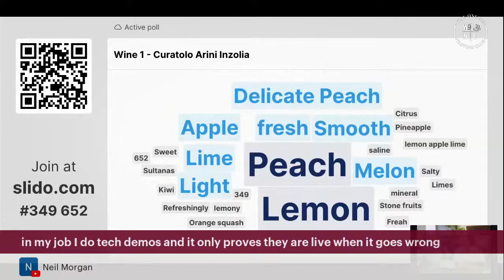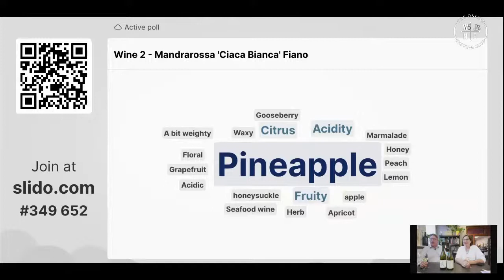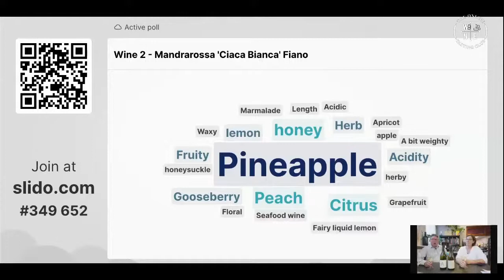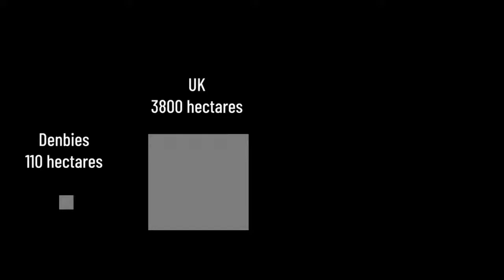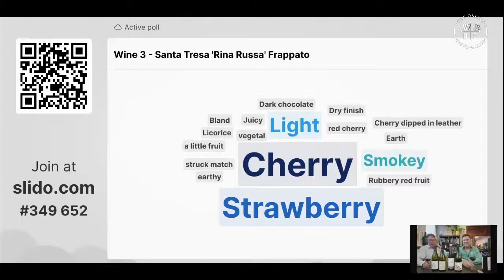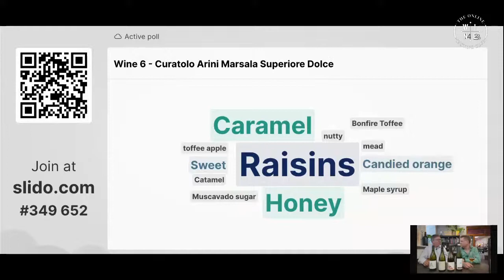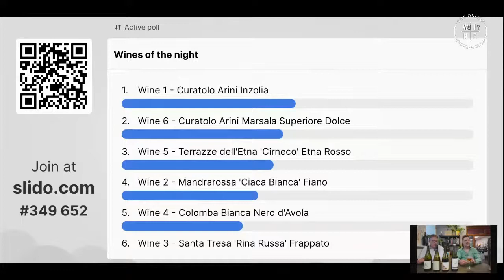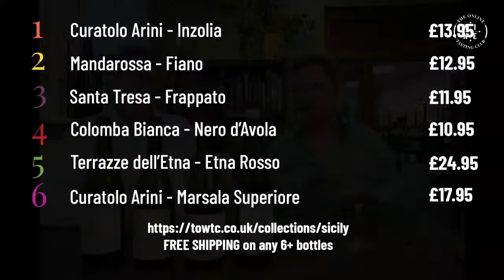Wines of Sicily - The Discoverer Series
Jamie and Alex take a tour of the fiery island of Sicily to see what makes it one of the most significant wine production areas in the Italy, and how its volcano, Etna, has a strong effect on the wines.